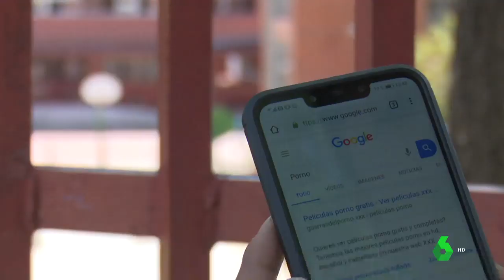El primer contacto con la pornografía se adelanta a los 8 años y cada vez es más machista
Consumir a edades tan tempranas pornografía aumenta las prácticas de riesgo entre los jóvenes, como no usar preservativo o la violencia sexual.